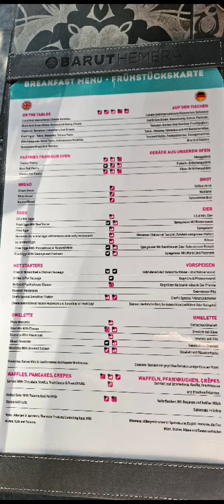Śniadanie Tureckie Hotel Barut Hemera breakfast fruhstuck A la carte